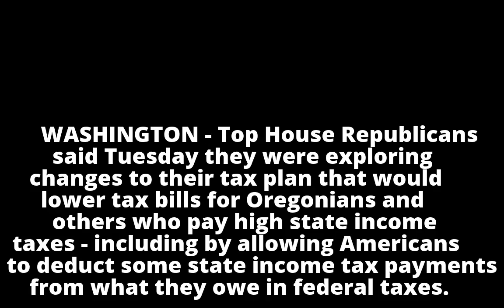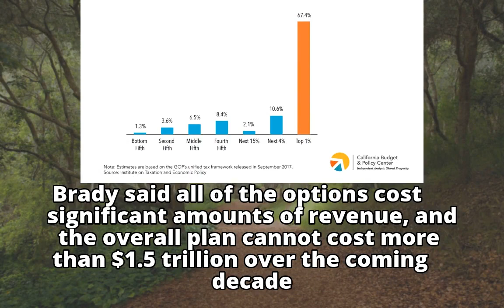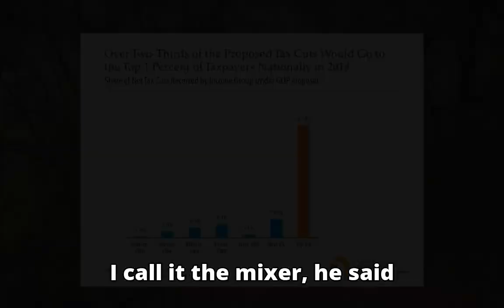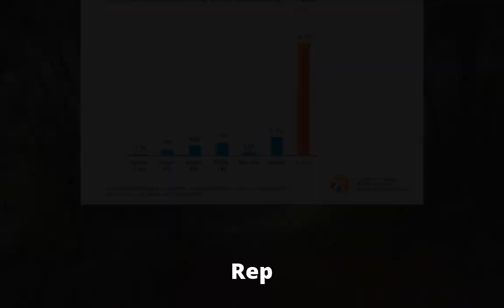GOP considers reducing burden on states with income taxes